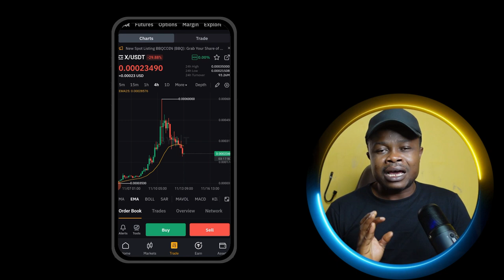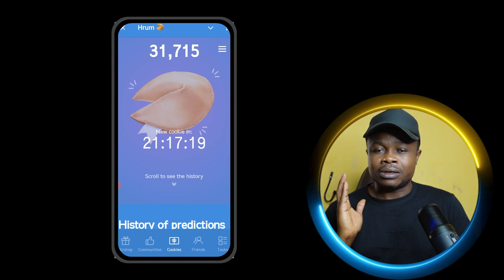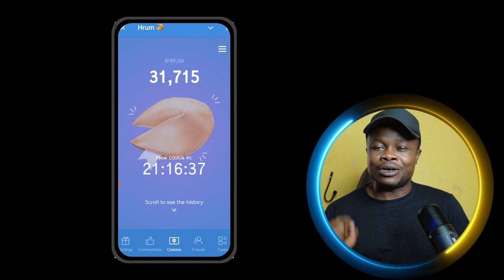HRUM Airdrop will SHOCK You!!! Start NOW and CASH OUT on HRUM Airdrop!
🔥START FARMING HRUM

IF YOU MISSED $GRASS AIRDROP SEASON 1 PLEASE DON'T MISS THESE AIRDROPS

TELEGRAM AIRDROP YOU MUST NOT MISS

HOT WALLET
Start Farming Hot Now👇👇

𝗧𝗼𝗽 𝗕𝗲𝘀𝘁 𝗘𝘅𝗰𝗵𝗮𝗻𝗴𝗲𝘀 𝗧𝗼 𝗨𝘀𝗲 𝗜𝗻 𝗧𝗿𝗮𝗱𝗶𝗻𝗴 𝗖𝗿𝘆𝗽𝘁𝗼